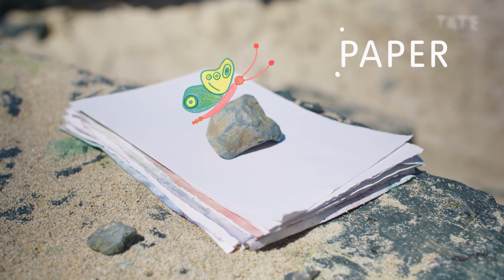How to Make a Wave Painting | Tate Kids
Be inspired by the sea and use found objects to make your own unique painting on the beach!